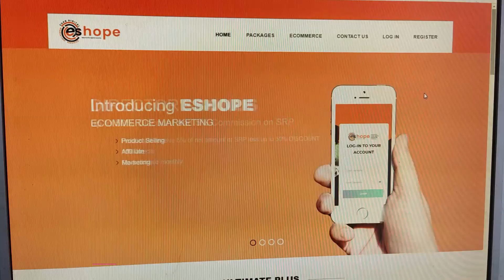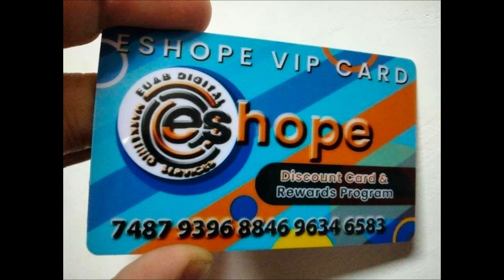EShope Pioneer Members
New Oppurtunity,New Basket,New Hope
ESHOPE EUAB DIGITAL marketing services
sino sasabay Pioneering Stage
Ecommerce​ Business
Affliate​ Marketing
hybrid​ complan
online​ business
walang labasan ng bahay pure online basta my Laptop ka,PC or cellphone @ syempre power ng Internet pwede ka dito.
ang gagawin mo lng ang mg Share,Copy,paste at mg Advetise.
the more you ads the more customer@ more sales @ more INCOME ayus diba.
JOIN NOW !!!

comment lng
How to JOIN
para ma assist ko kayo.